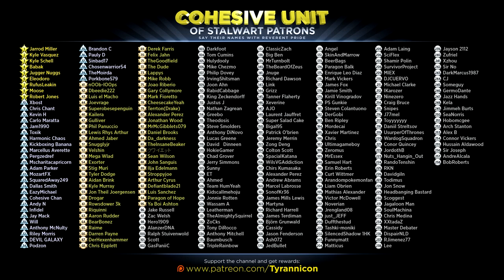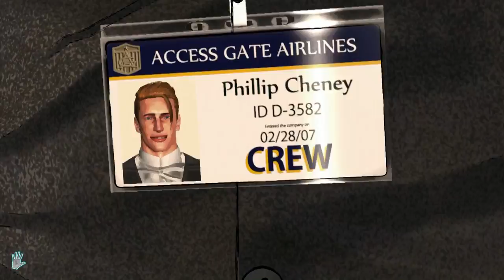SO WEIRD I QUIT! Dark Dreams Don't Die